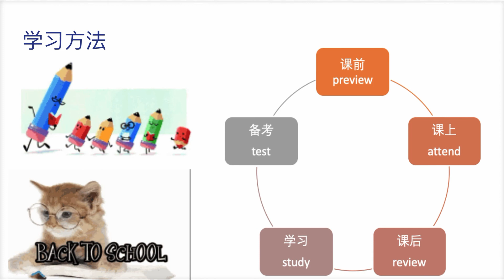Kaplan学姐说 学习方法